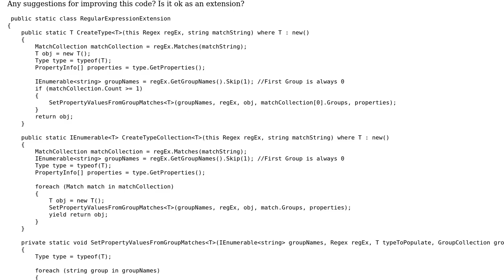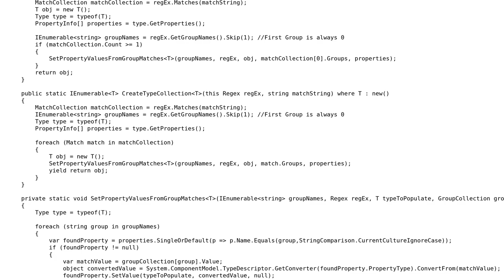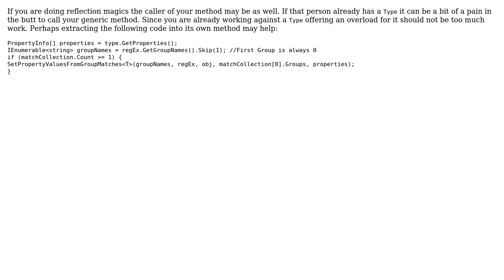Code Review: Extension Method for Creating Types from Regular Expression Match Groups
With thanks & praise to God, and with thanks to the many people who have made this project possible! | Content (except music & images) licensed under CC BY-SA | Music | Images & others | With thanks to user Scott Harris user Dandy and the Stack Exchange Network Trademarks are property of their respective owners. You are responsible for your own actions.